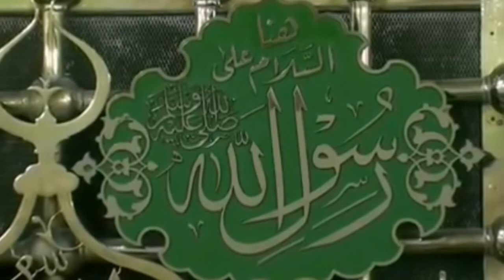Emotional & Longest Madinah Fajr prayer by Sheikh Hameed 22nd March 2020